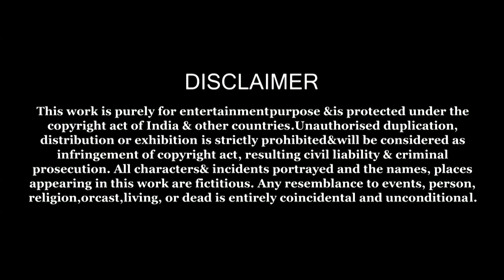Mary Had A Little Lamb | Nursery Rhyme | Cartoon Animation Rhymes | Songs for Children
Enjoy this famous Nursery Rhyme video ' Mary Had A Little Lamb '. A sweet Children's song to sing to your little one to learn and play.

To see the lamb at school.

Love Mary so? Love Mary so?

the lamb, you know, the lamb, you know